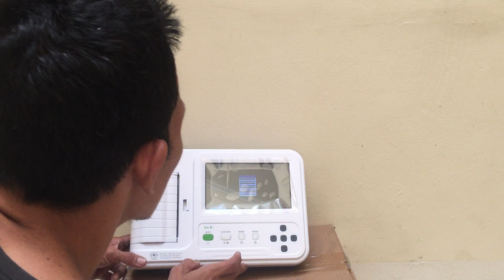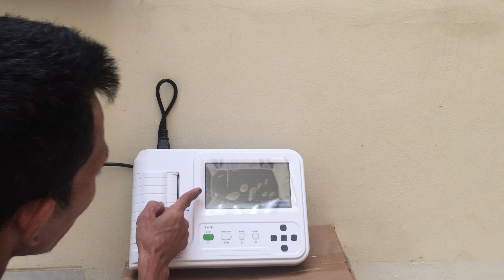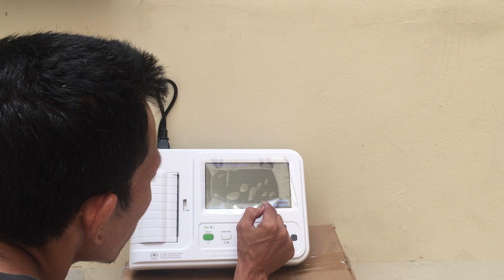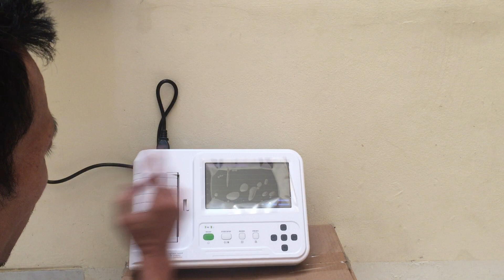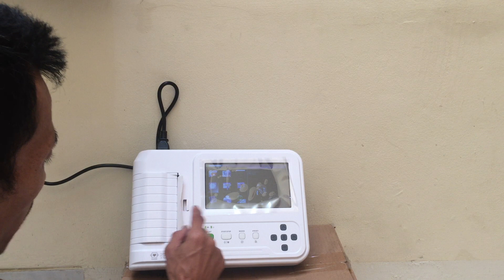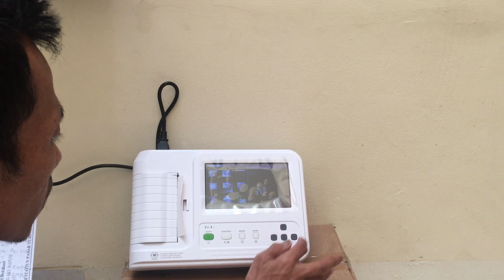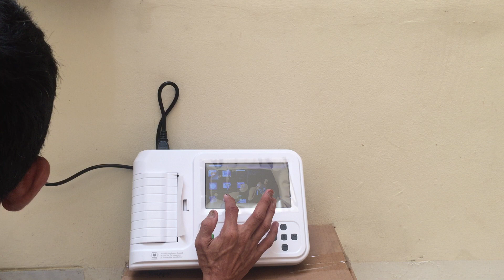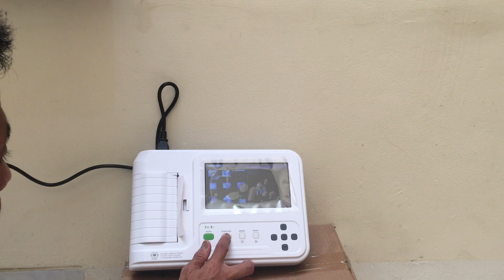CARA MenggunakaN ECG / EKG 6 Channel CONTEC || ecg 600G Contec!!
karyadimedika ecg/ekg electrocardiographContec Cara Menggunakan ecg atau ekg 6 channel Contec ecg 600G Contec..CE Touch ECG EKG Machine Electrocardiograph 6 Channel 12 Lead Printer Analisys ECG600G Machine Technical Specification ormal work environment Operation a) Environment temperature: +5~+35 b) Relative humidity: 80% c) Power supply: AC:100V~240V,50/60Hz DC: 7.4V, 3700 mAh rechargeable lithium battery d) Atmospheric pressure: 86kPa~106kPa Store and Transportation a) Environment temperature: -40~55 b Relative humidity: 95% c)Atmospheric pressure: 50kPa~106kPa Input way: Floating and defibrillation protection Lead: Standard 12 leads Patient leak current: 10A Input impedance: 50M Frequency response: 0.05Hz~150Hz -3dB~+0.4dB Time constant: Time constant3.2s CMRR.Ekg 6 channel Contec .